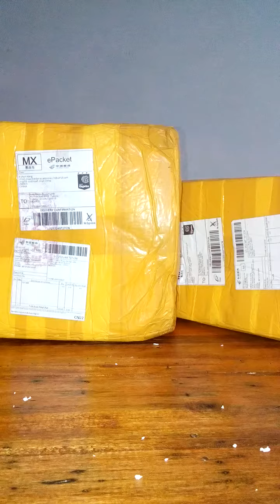Black Mamba LS-02 Inspeccion de Paquete (NO revición de figura) 02-Noviembre-19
Inspeccionando el estado de la figura Barricade de Black Mamba LS-02